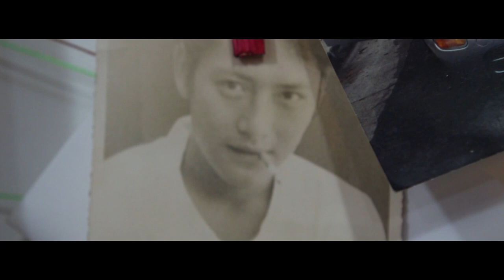Nhato (sous titres français)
Nhato a son atelier dans le petit quartier de Santa Teresa, à Rio de Janeiro.

Artisan, il fabrique des sacoches et autres sacs. Artiste, il peint depuis tout petit.